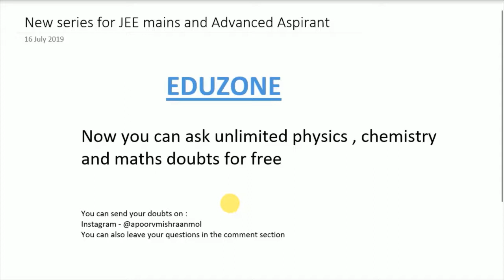Two balls of equal masses are thrown upward , along the same vertical line at an interval of 2....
PHCH1028
Two balls of equal masses are thrown upward , along the same vertical line at an interval of 2 seconds , with the same initial velocity of 40 m/s . then these collide at a height of (take g=10m/s2)

Eduzone

Now you can ask unlimited physics, chemistry and mathematics doubts for free.
You can send your doubts on :
You can also leave your questions in the comment section

EDUZONE